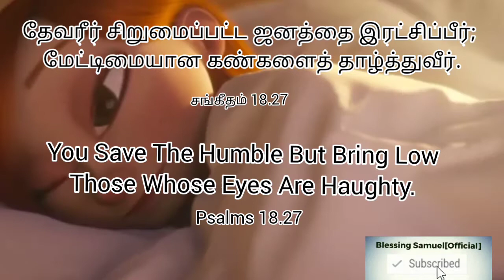Word of God|Today bible verse in tamil|tamil Christian whatsapp status song